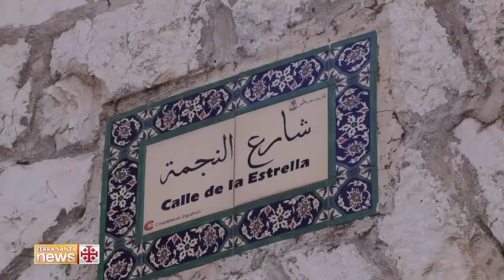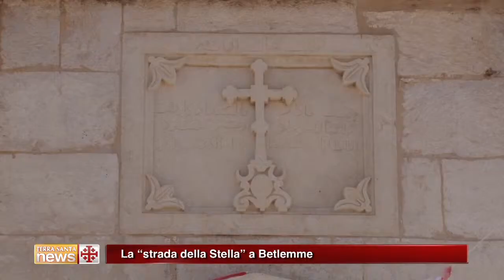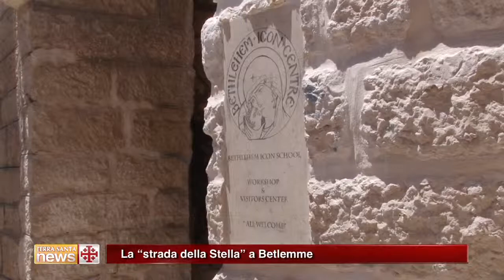La “strada della Stella” a Betlemme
Alla riscoperta della “strada della Stella” nella città di Betlemme, Patrimonio mondiale dell’ Unesco